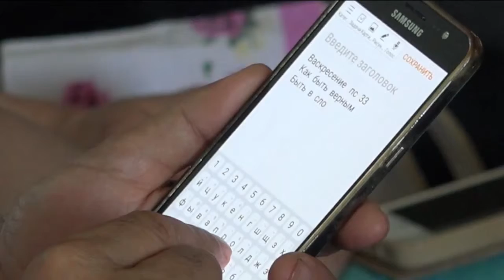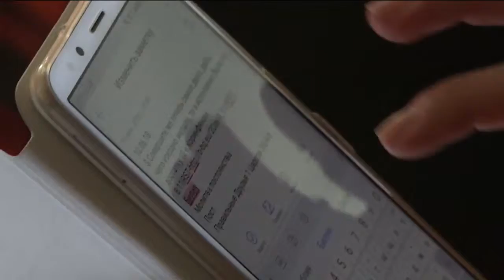«Послание из Ковчега» Прямой эфир Сочи с Олегом Булкиным. 10-06-18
Проповедует старший пастор «Церкви Ковчег» Олег Булкин. Тема проповеди: «Как быть верным».

Верность – это то, что отожествляет нас с Господом, потому что Наш Бог верный. И это суть Бога.
Любовь и верность ходят рука об руку. Если человек любит, он не может быть неверным. Он полностью верен.
Когда верующий, христианин верный, он тем самым отожествляет себя с Богом, он носит в себе тождественность божественную.
Верность – это не причина, а следствие определенного образа жизни. Верными не рождаются, верными становятся.
Как стать верным? Пастор поделится четырьмя главными правилами.

Подробности в проповеди Олега Булкина.